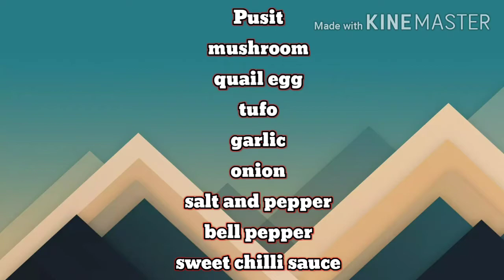How To Cook Pusit Sweet And Spicy w| Tufo,Mushroom,Quail Egg ( Super Yummy ) | Rose Gubs Tv